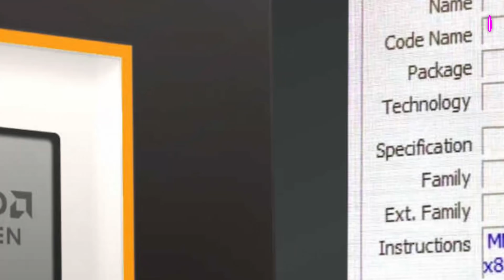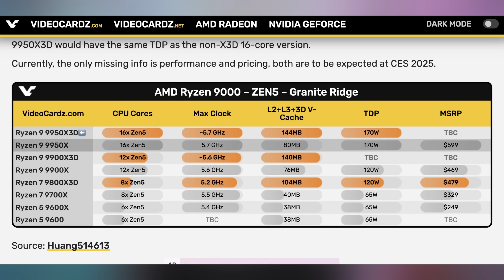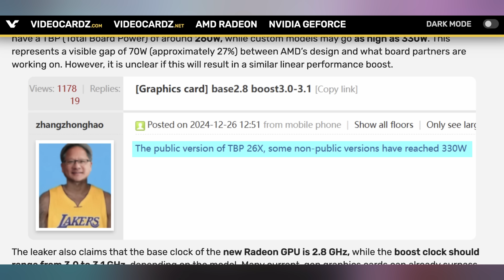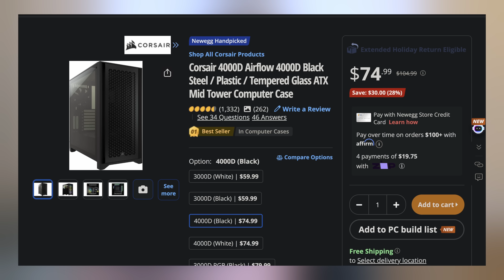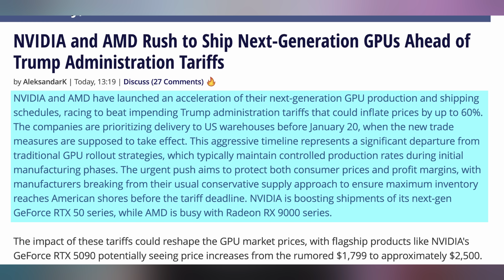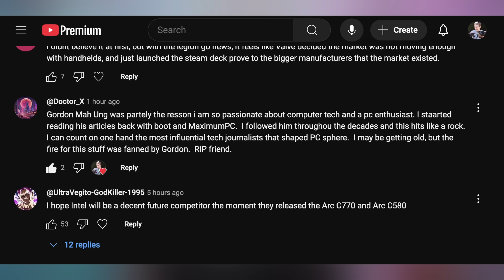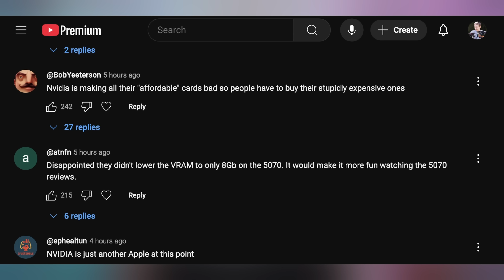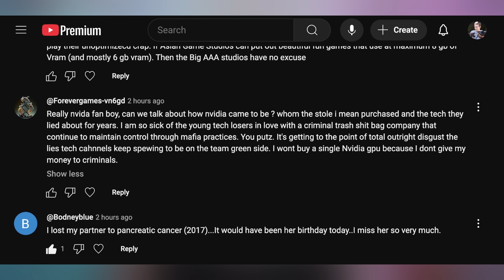Nvidia And AMD Are Scrambling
0:00 - Intro
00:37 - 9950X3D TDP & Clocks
01:50 - Sponsor
03:05 - More RX 9070 XT Details
05:25 - Insane Gaming Laptops Incoming
06:24 - UFD Deals
07:21 - RTX 5060 Mobile Performance
07:57 - More RTX 5090 Board Pics
08:34 - GPU Rush Before Tariffs
10:21 - Comment Response

Presenter: Brett Sticklemonster
Videographer: Brett Sticklemonster
Editor: Rikus Strauss
Thumbnail Designer: Reece Hill